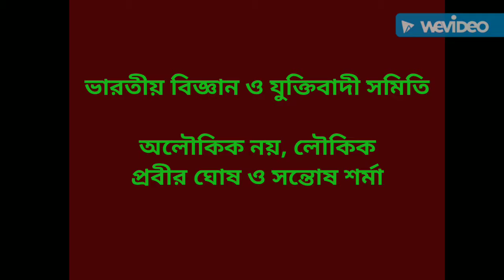Episode # 1 Aloukik Noy Loukik by Science And Rationalist Association of India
অলৌকিক নয় লৌকিক, ভারতীয় বিজ্ঞান ও যুক্তিবাদী সমিতি

ছবিতে ভারতীয় বিজ্ঞান ও যুক্তিবাদী সমিতি (Science And Rationalist Association of India) এর অলৌকিক নয় লৌকিক (Aloukik Noy Loukik  ) অনুষ্ঠানের কিছু অংশ তুলে ধরা হয়েছে।